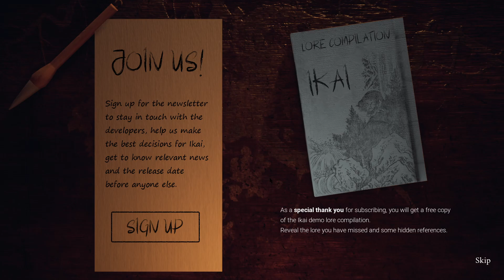SUPER SCARY JAPANESE HORROR / Lets Play Ikai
Hello! Today we're checking out Ikai, a free demo currently on itch.io. The trailer looked like some super creepy Japanese horror, which I LOVE, so I had to check this out. If you like what you see make sure to wishlist this one on Steam for its full 2021 release!